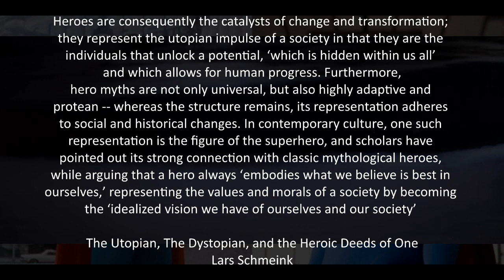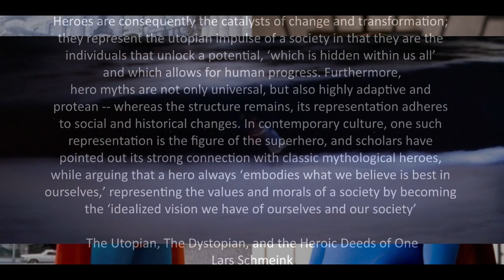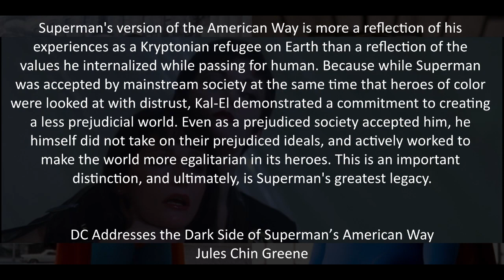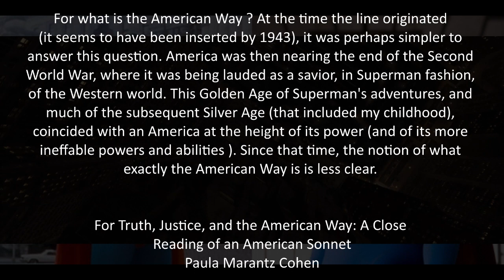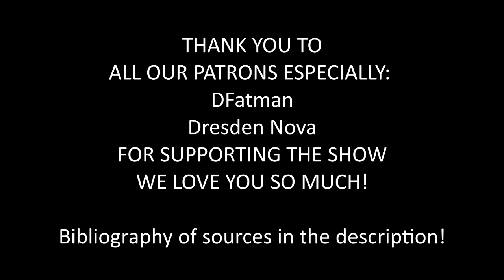Superhero Rundown - Your Dad's Superman: Truth, Justice, and the American Way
Crimson tells you why your dad’s Superman is no longer relevant and why you should care.

Bibliography:
“DC Addresses the Dark Side of Superman’s ‘American Way’” by Juules Chin Greene
“gentrification, Cultural Erasure, and the (Im)Possibilities of Digital Queer Gestures” by Jose Ramon Lizarraga and Arturo Cortez
“‘For Truth, Justice, and the American Way’: A Close Reading of an American Sonnet” by Paula Marantz Cohen
“Friedrich Nietzsche, Antichrist, Superman, and Pragmatist” by John M. Warbeke
“Friend of the People of Many Lands: Johnny Everyman, ‘Critical Internationalism’, and Liberal Post-War US Heroism” by Michael Goodrum
“Francis Lieber, Terrorism, and the American Way of War” by Erik Ringmar
“Nietzsche's Nihilism” by Guiyan Li
“Nietzsche’s Superman” by William M. Salter
“The American Way of Empire” by Thomas Bender
“The American Way” by John Chettle
“The Death (and Rebirth) of Superman” by Marc Kipness
“Superman: The Myth Through the Christ and the Revelation” by Carl Boehm
“The Utopian, the Dystopian, and the Heroic Deeds of One” by Lars Schmeink